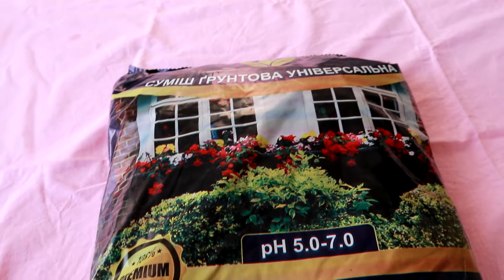VLOG Пересаживаем цветы, денежное дерево, орхидеи, алое, и балуется Виталина